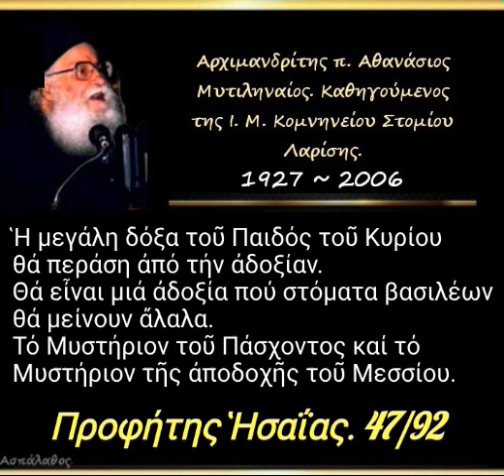Τό Μυστήριον τοῦ Πάσχοντος καί τό Μυστήριον τῆς ἀποδοχῆς τοῦ Μεσσίου.Πρ. Ἡσαΐας 47/92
► Κατηγορία :
Προφήτης Ἡσαΐας.

►  Ὁμιλία - 47'

03/04/95

Ἡ μεγάλη δόξα τοῦ Παιδός τοῦ Κυρίου θά περάση ἀπό τήν ἀδοξίαν. Θά εἶναι μιά ἀδοξία πού στόματα βασιλέων θά μείνουν ἄλαλα. Τό Μυστήριον τοῦ Πάσχοντος καί τό Μυστήριον τῆς ἀποδοχῆς τοῦ Μεσσίου.

► Όλες οι ομιλίες της Κατηγορίας :
" Προφήτης Ἡσαΐας " εδώ ⬇️.